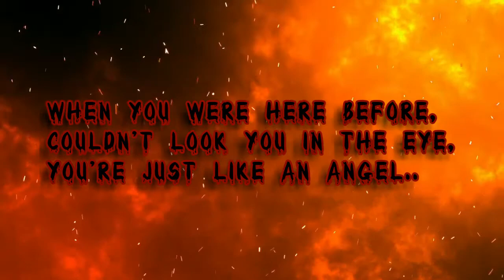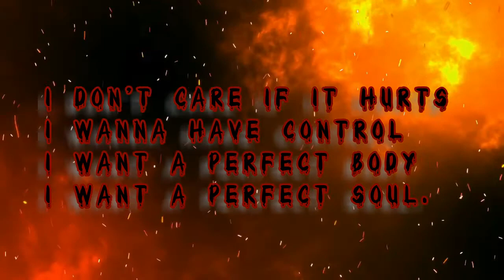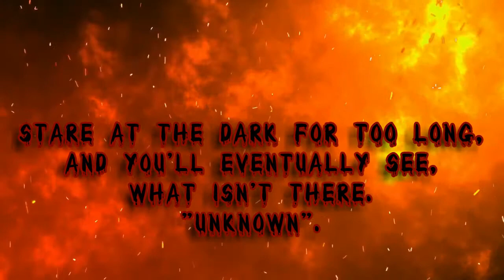Creep (Cover) | Dark Satanic Version | Ankush Koul | Radiohead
For my love of Dark Music.
Hope y'all enjoy this.
Do share if you do.
Cover Credits:
Music Production & Mixing, Vocals:- Ankush Koul (@ankushmusikk).
Original Credits:
Song: Creep
Artist: Radiohead
Album: My Iron Lung EP
Writers: Philip Selway, Mike Hazlewood, Thom Yorke, Colin Greenwood, Ed O’Brien, Jonny Greenwood, Albert Hammond.

Video by : GamOl From  Pexels